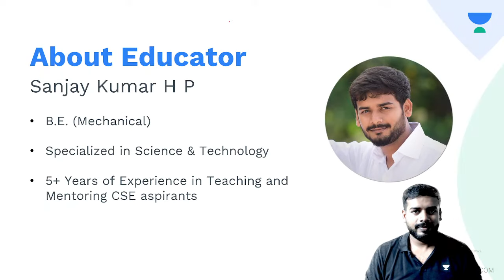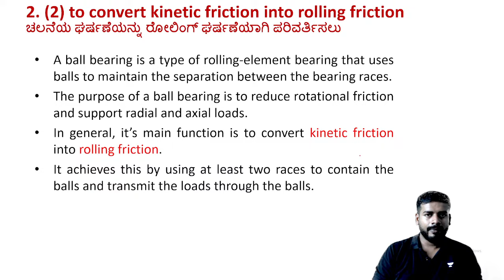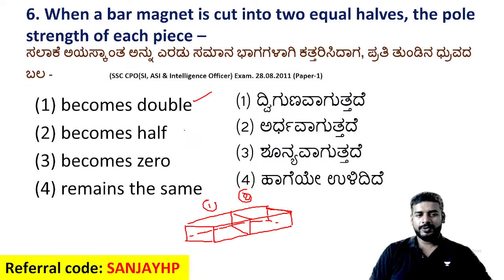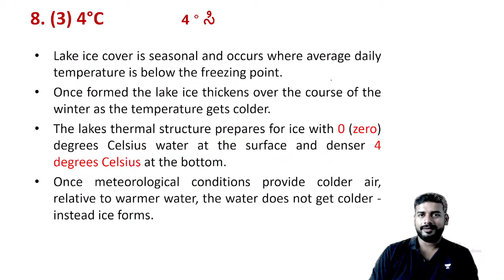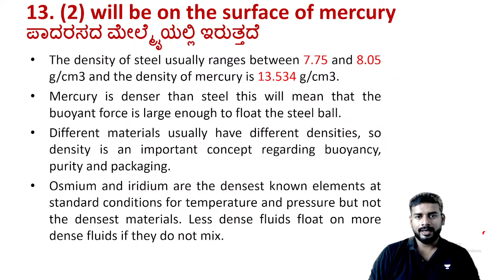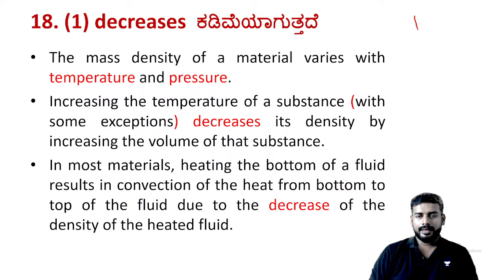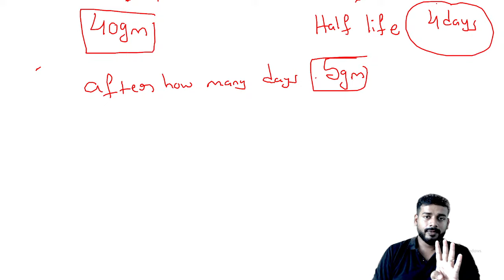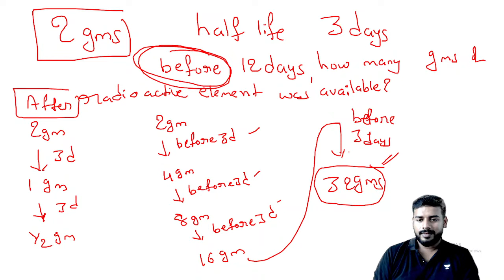Most important MCQs of Science and Technology for PC / Group C | Part 2 | Sanjay HP | Unacademy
3. SSC & Bank Exams Kannada

Introducing Unacademy Store - Now, learners can purchase individual batches and courses